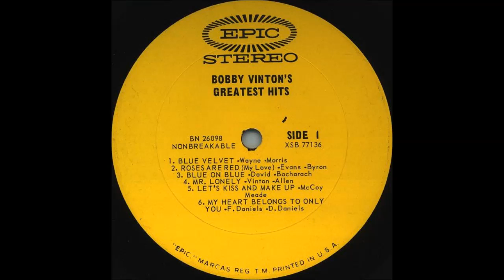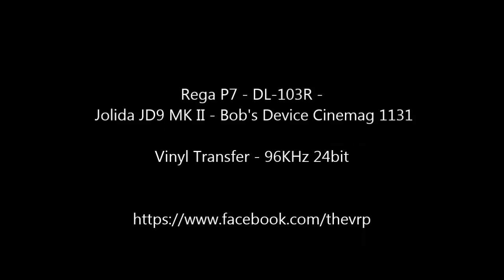Bobby Vinton - "Blue Velvet" - Stereo LP - 1964 - HQ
TheVRP Archives - Vinyl Pressing - "Bobby Vinton's Greatest Hits" -Compilation -1964 Epic Records - BN 26098